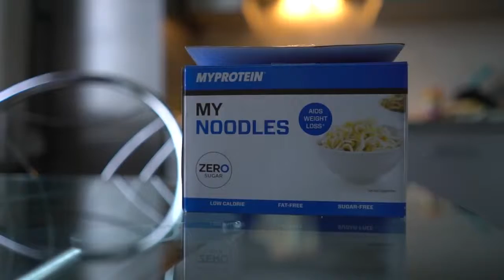WHY I HAVE BIGGER GLUTES THAN MOST WOMEN 🔥 Advanced Full Body Workout 🔥